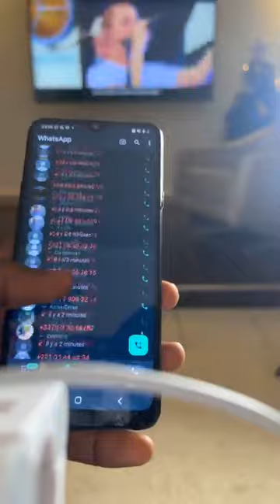Prophète Emmanuel NDZOMA 20 03 2024